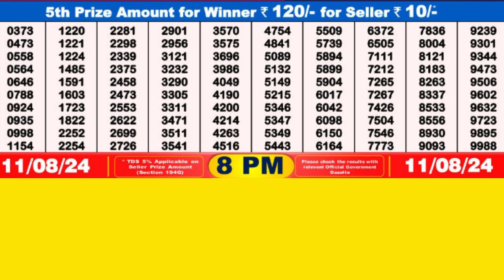DEAR TOUCAN SUNDAY WEEKLY LOTTERY TODAY RESULT 8 PM 11/08/24#latest lottery result